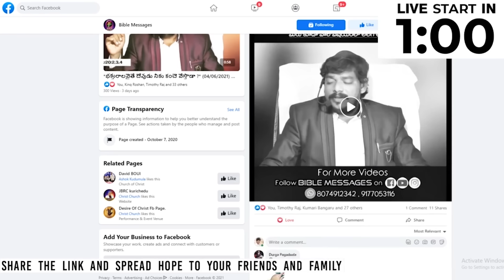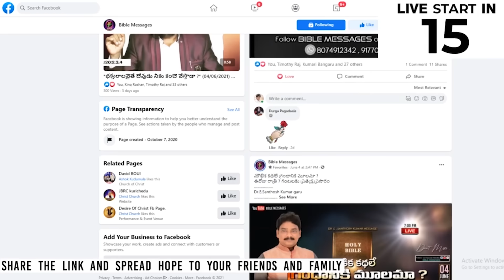🔴 PART - 2 = జన్మకైతే హిస్టరీ చావుకైతే మిస్టరీ || PREMIERE live || Dr.E.Santhosh Kumar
divine,law of attraction,asmr reading,concealer tips for dark circles,how to cover dark circles under eyes,concealer tutorial for dark circles,how to cover up under eye dark circles,how to conceal dark circles under eyes,surviving narcissism,cinderella,the power of your subconscious mind,sadguru speech in english,house call clean,novel adaptation,positive thinking,best men hairstyles compilation,narcissistic abuse,concealer creasing,exciting animation